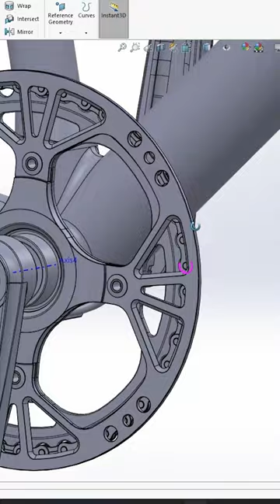High Detailed 3D Modeling | Bicycle | Solidworks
High-detailed 3D modeling using Solidworks.